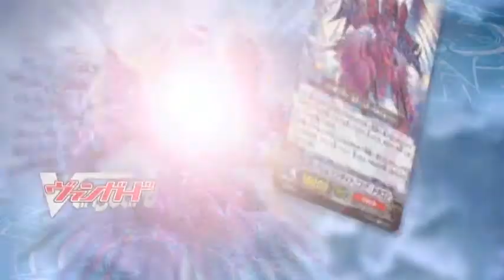「ケロケロエース ２０１３年１月号」発売CM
ケロケロエース１月号
２０１２年１１月２６日発売！